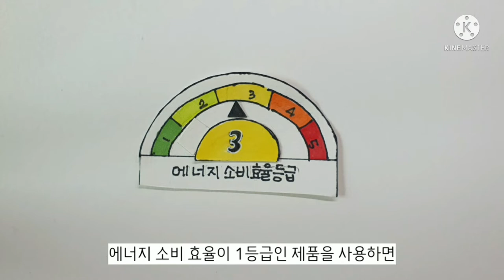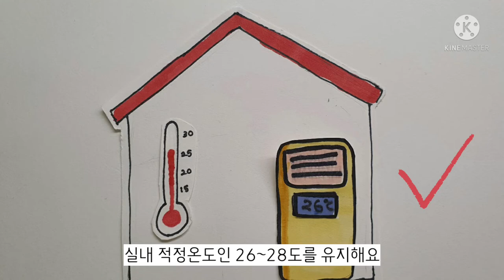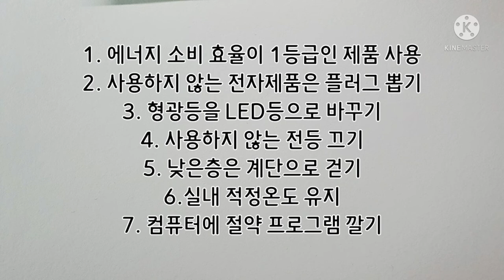[영상콘텐츠(초·중·고) 🏆으뜸상] 스톱모션으로 알아보는 에너지 절약 팁 7가지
2021 에너지 문화·예술대상
영상콘텐츠(초·중·고) 🏆으뜸상입니다.

작품 제목 :  스톱모션으로 알아보는 에너지 절약 팁 7가지
수상자 명 : 유효서, 한혜빈, 최지원